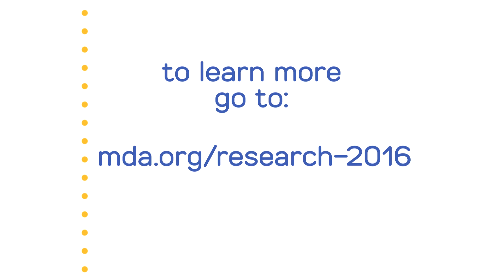MDA awards nearly $7 million in new research grants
MDA announces nearly $7 million in summer research grants to 25 researchers.  The grants are aimed at accelerating therapies and cures for muscular dystrophies, ALS, and other muscle-debilitating diseases.  This raises MDA's commitment to more than $17 million in new grants in 2016, supporting 150 research projects worldwide.